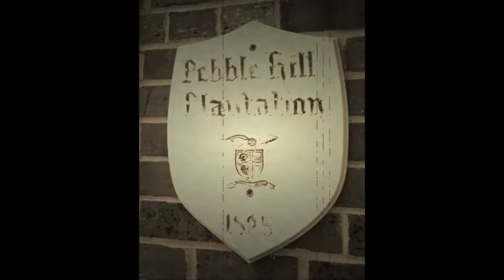Pebble Hill Plantation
Picture video of our trip to Pebble Hill Plantation, Thomasville, GA 1/20/17. Sandy, Dana and I